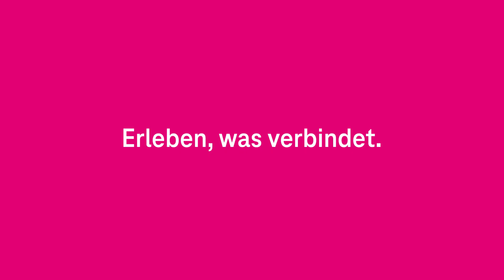Was ist WLAN? - Netzgeschichten KIDS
Netzgeschichten für Kinder mit dem Thema: Wie funktioniert WLAN? Und was ist ein Router?